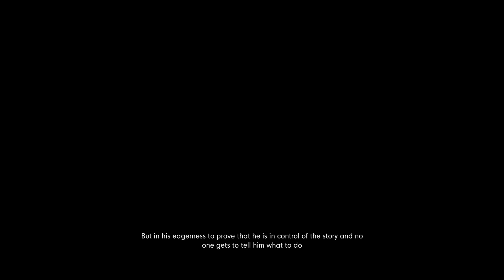Modding Stanley Parable Ultra Deluxe to open all doors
This was modded using melonloader. I had fun making this mod. There has been a few more things added to the mod and i still have plans to continue developing it.